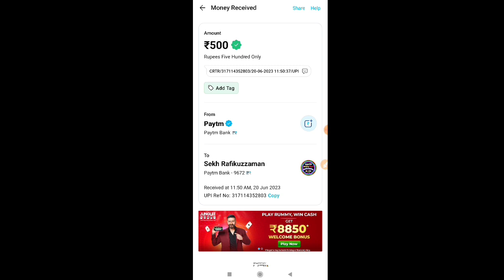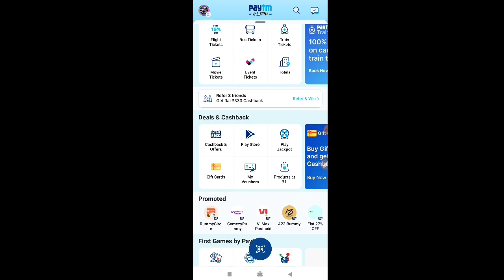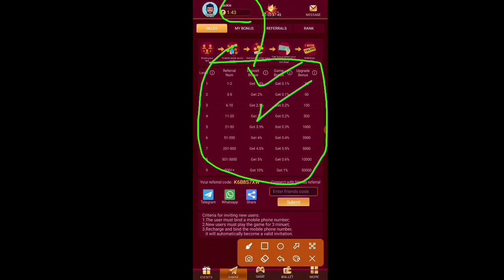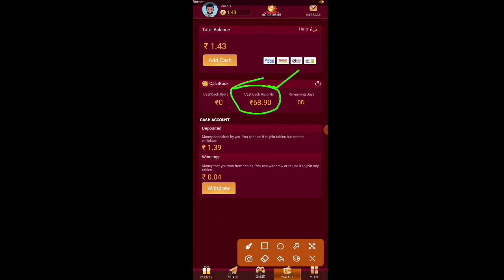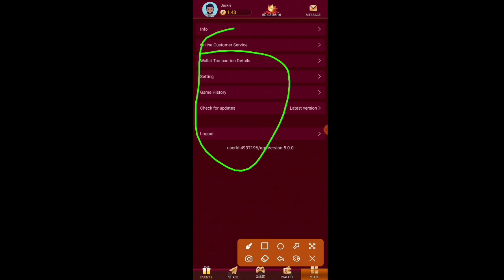🤓 New Self Earning Apps | Minimum ₹300 Rupees Withdraw App | Live Payment Proof | Bank UPI Paytm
Refer Code --  K6B8S7XW

📽️👍-Video Cover-🎞️🎦
👉00:00 - Open Start Earning App
👉01:11 - Working from home
👉01:45 - Spin And Scratch Card
👉04:12 - Daily Check In Bonus
👉05:03 - Watch And Earn Unlimited
👉05:24 - Sarve Complete
👉06:20 - Open Tasks Option
👉06:45 - Wallet Open Coins ₹500
👉07:17 - Referral Trick Earn Money
👉08:00 - How To Redeem Money

paytm
cash
earning
apps
earning apps
best paytm cash earning app
earning app
earning apps
new
paytm